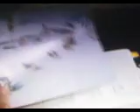Eight below- We are one